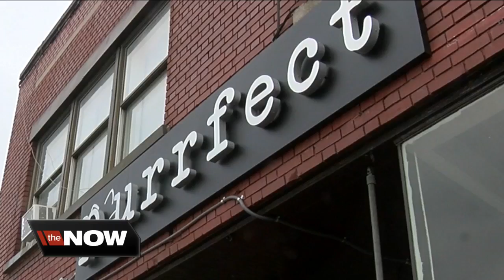Buffalo's Original Cat Cafe is "Purrfect"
Listen up cat lovers this one if for you. There is a new place in town, on Hertel Avenue, that is for fans of felines. The place is "Purrfect- Buffalo's Original Cat Cafe."  Jessica Brandon just opened Purrfect. It's a place to have snacks and hang out with the cats. Jessica fully researched her business plan and saw her first "cat cafe" in Scotland. She says they are popular in Japan and China and can be found in cities like New York, Boston and Chicago adding "I'm excited to bring Buffalo to that list of cities."  There are plans to open a restaurant next door soon and offer other attractions like "Cat Yoga" in the future. Some of the cats here are Jessica's and some are loaners from Ten Lives Club. That means that if you find one you like you may be able to adopt it. You can get additional info at their website.  Purrfect Cafe and Gallery, 1507 and 1509 Hertel Ave, Buffalo, NY 14216